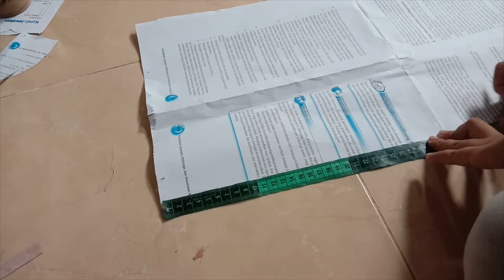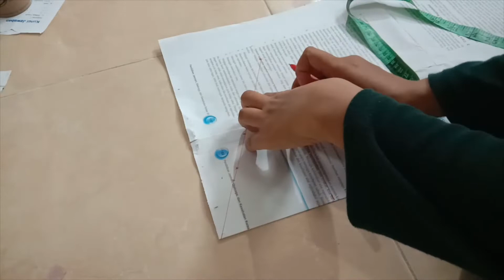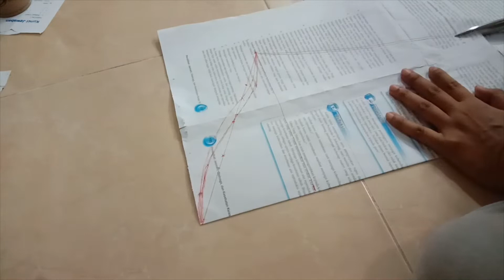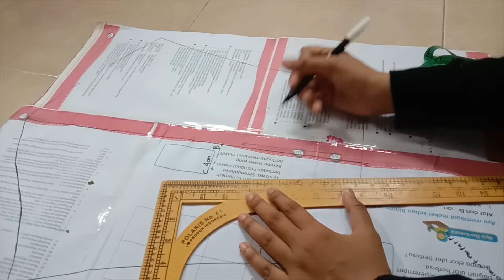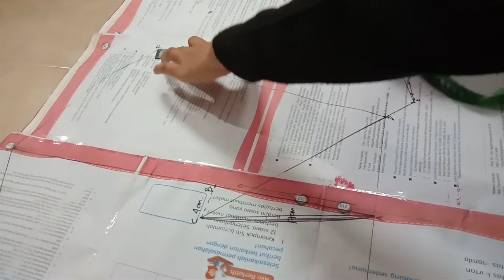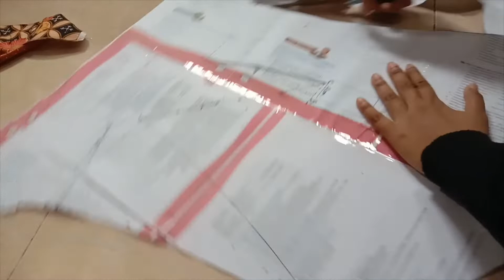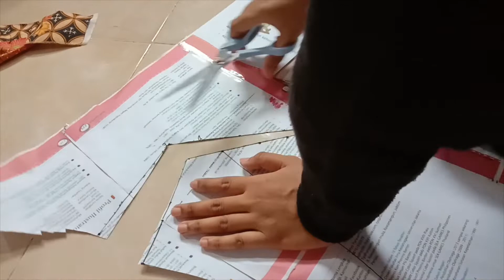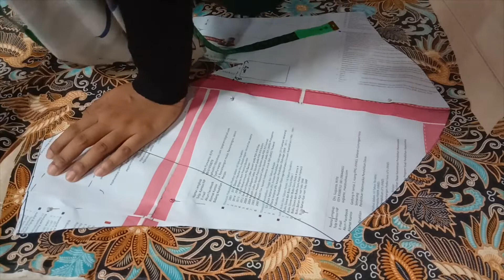CARA MEMBUAT LENGAN PLOI YANG KEREN I BELAJAR MENJAHIT PEMULA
Terima kasih sudah selalu nonton dan mendukung CIEKGU TUTORIAL  .

Semoga Vidio ini bermanfaat . Terimakasih.